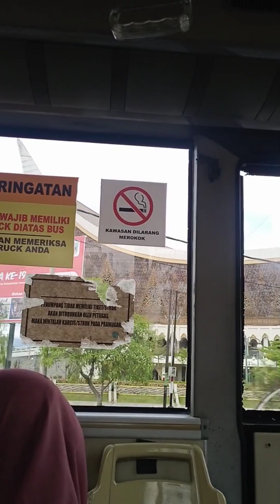Chilling with Prince of Songkla University's students around Padang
As days have passed and as we bonded, I decided not only as their liaison officer but friend, to accompany the Prince of Songkla University's students who stayed in Padang for 2 weeks, around Padang. We travelled by public transportation TransPadang and enjoyed. It surely was a memorable day for us together.